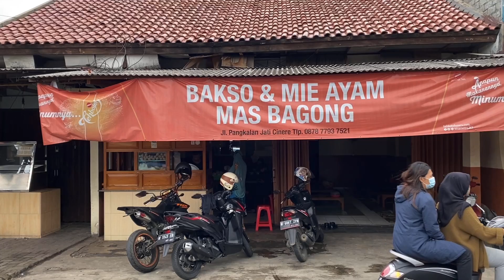GUE KIRA RASANYA BAKALAN ENEG TAUNYA ENAK BANGET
Mie Ayam Enak